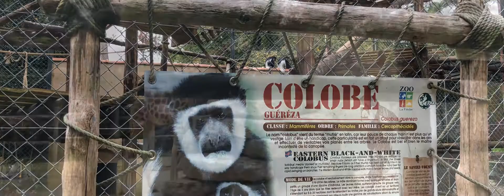Zoo de la Flèche